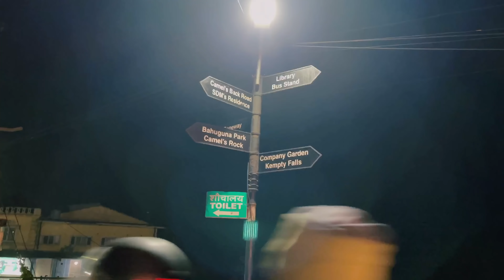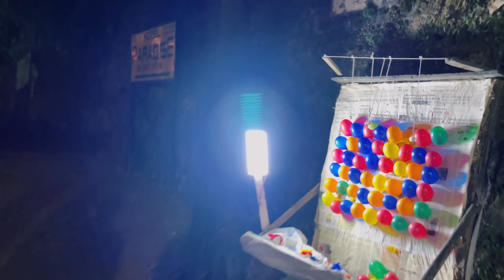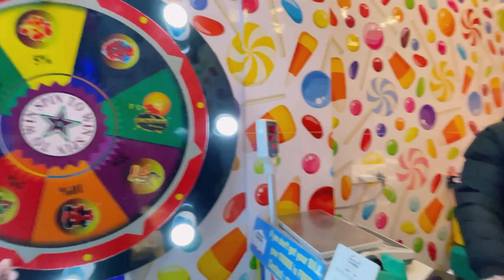Discovered Night Life of Mussoorie 😍 | Yummy Street Food 😋 |Cheapest Winter Clothes |Gun Challenge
EPISPODE || 91
“UTTRAKHAND SERIES"

In this vlog we are visiting Mussoorie. We have visited one of the best temple of mahadev. We have enjoyed the trip. Please watch this video till the end to know more.

Location: Uttrakhand
Series: Uttrakhand Series
Episode: 91

Equipments:
i-phone 12 pro max
i-phone 11
Tripod
Selfie stick
Boya mic